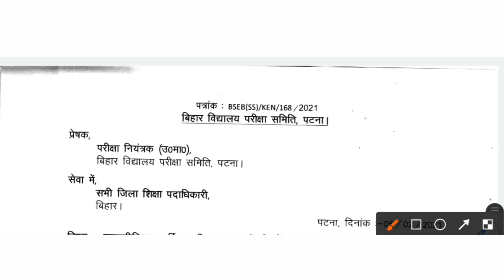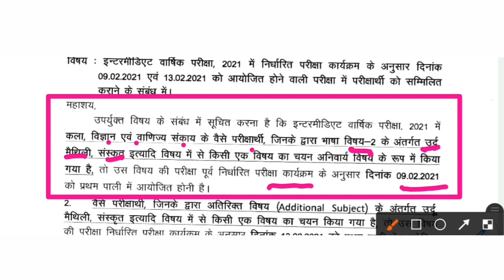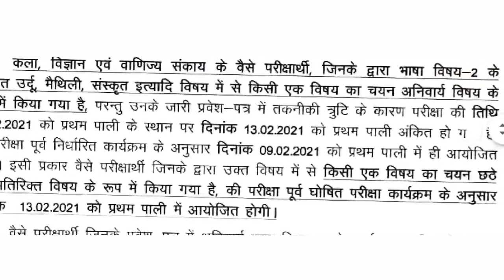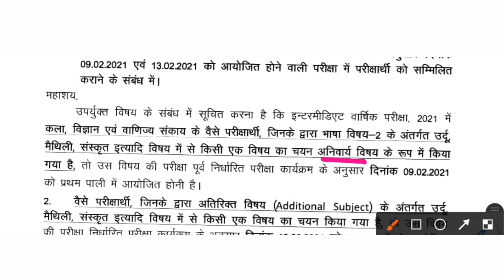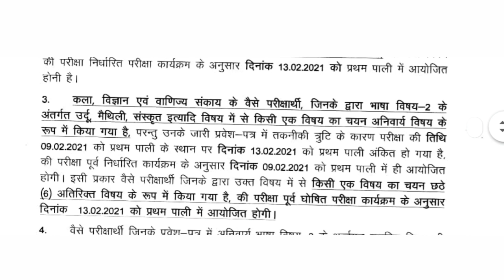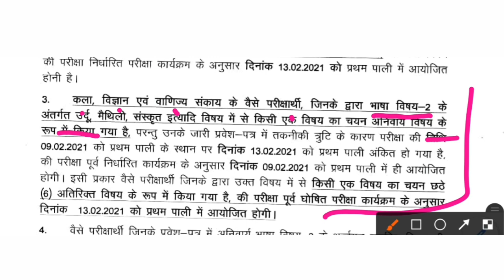Information class 12th || Exam date change || Check your admit card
Class 12th Urdu Bihar Board
Inter urdu Bihar Board
Urdu exam 2021
Inter urdu exam 2021
Change exam date

आवश्यक सूचना-- यदि आपके इंटरमीडिएट परीक्षा के प्रवेश पत्र में भाषा विषय समूह -2  में से अनिवार्य विषय के रूप में चयनित उर्दू , संस्कृत या अन्य भाषा विषय की परीक्षा की तिथि 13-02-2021 अंकित है , तो उक्त विषय की परीक्षा दिनांक 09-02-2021 को प्रथम पाली में होगी।  आप उक्त तिथि को अपने निर्धारित परीक्षा केंद्र के केंद्राधीक्षक से संपर्क स्थापित कर परीक्षा में सम्मिलित हो सकते है। आप अपना संशोधितएडमिट कार्ड URL से डाउनलोड कर सकते है।

Pdf download karen